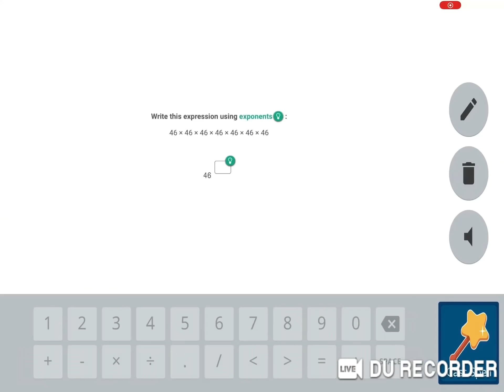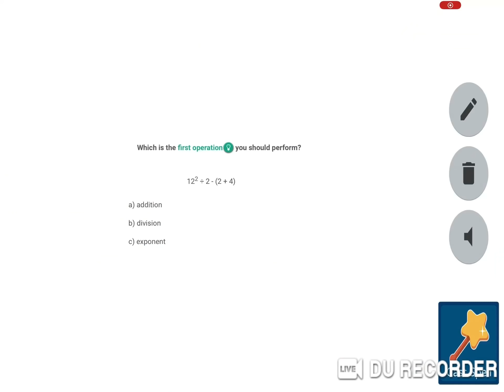SWITCHING POWERS??? BEATING THE ANCIENT'S FIFTH TRIAL IN PRODIGY!!! (Harmony Island Chapter 2)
The Ancient’s got secret SWITCHING POWERS?